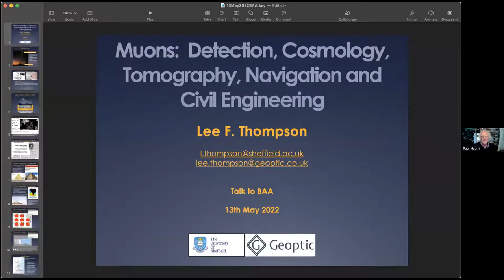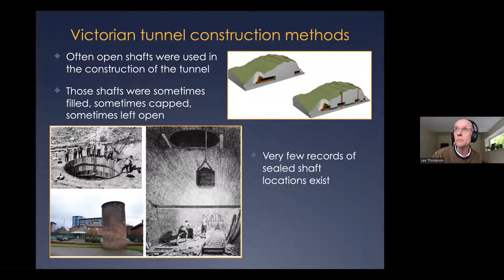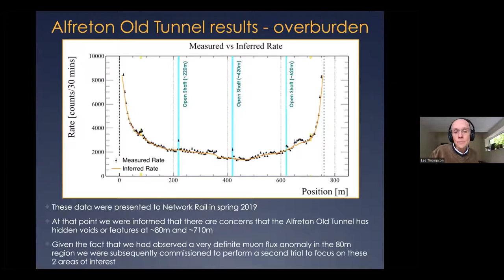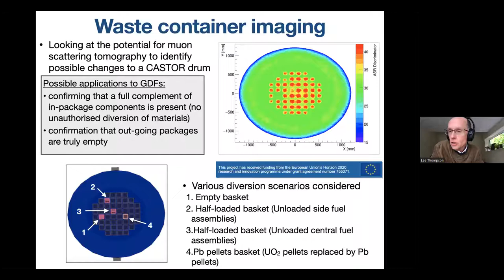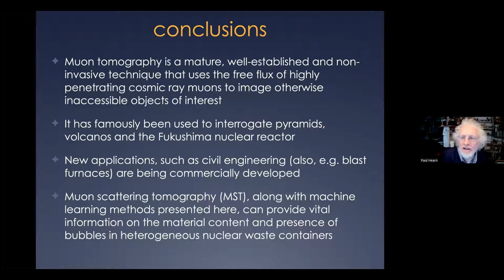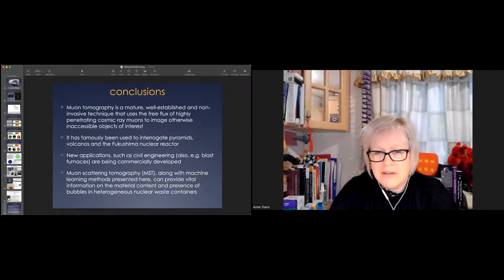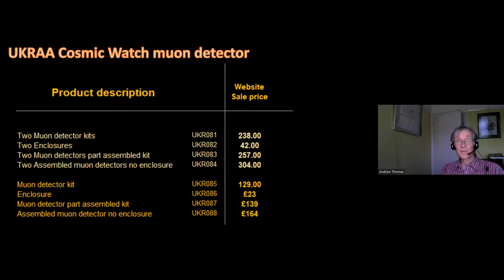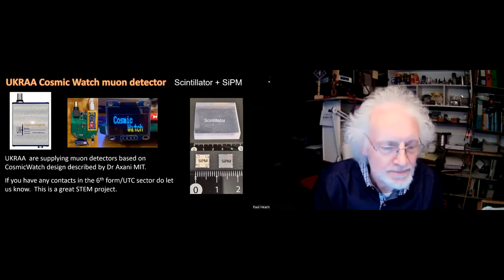‘muons; Detection, Cosmology, Tomography, Navigation and Civil Engineering’.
Radio Astronomy Section Zoom Programme - 2022
Radio Astronomy Section Zoom 13 May 2022

Professor Lee Thompson
Department of Physics and Astronomy. University of Sheffield

for previous lectures